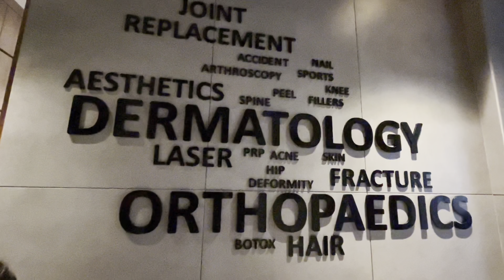Подарок мужу! Прогулка с дочкой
Спапсибо большое за поддержку!